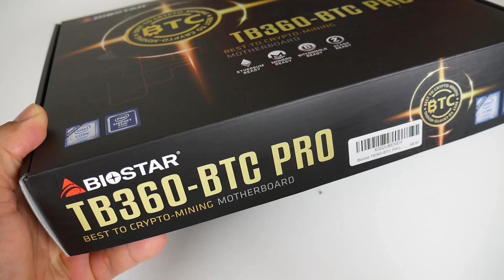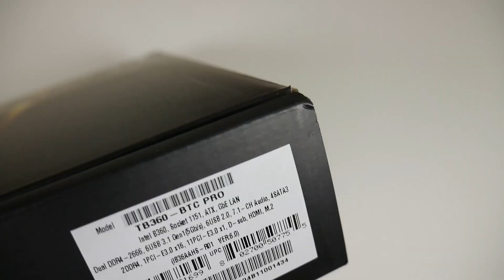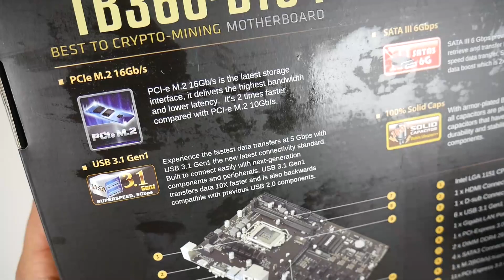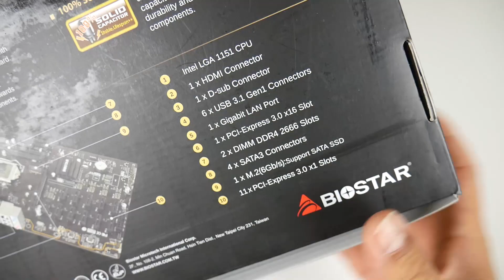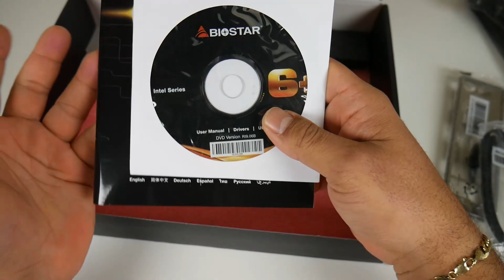Biostar TB360-BTC PRO PERFECTA PARA MINERIA Y PORQUE DEBERIAS COMPRAR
Biostar TB360-btc Pro Unboxing Español

Opcion de compra
Otra opción de compra

00:00 Introducción
00:39 Tecnologia
03:50 Que trae la caja
04:52 La placa madre
10:18 Conclusion